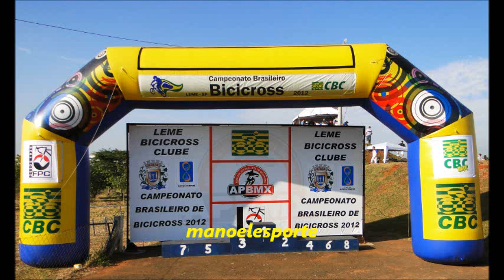Brasileiro de BMX 2012 final Expert 17 a 24 anos LEME SP..wmv